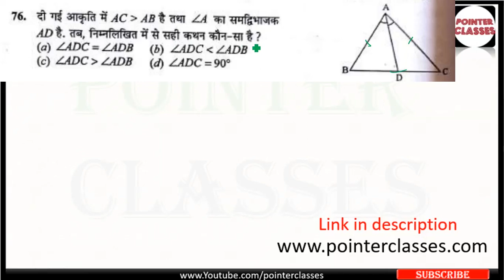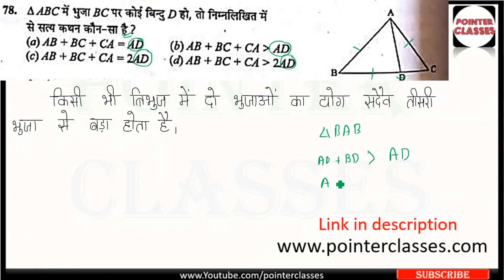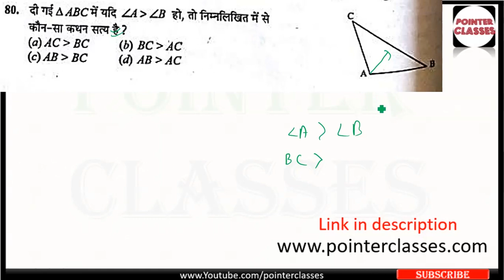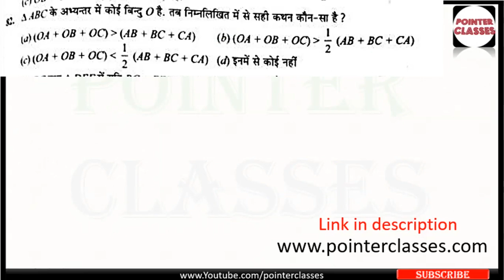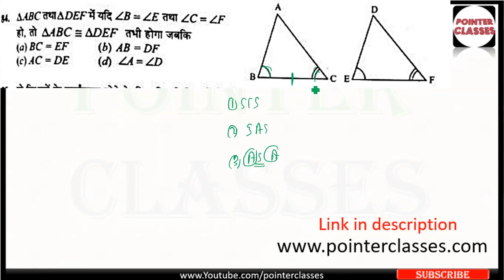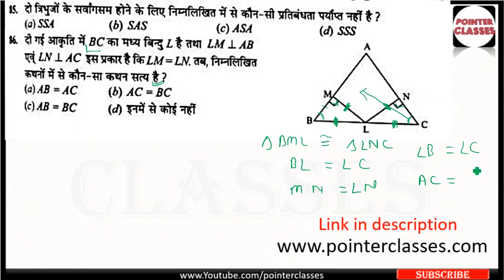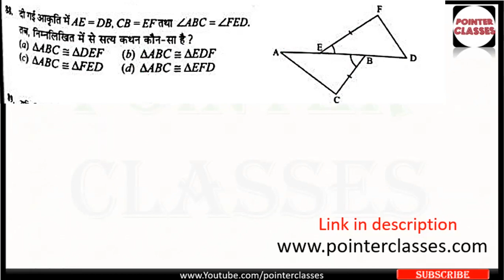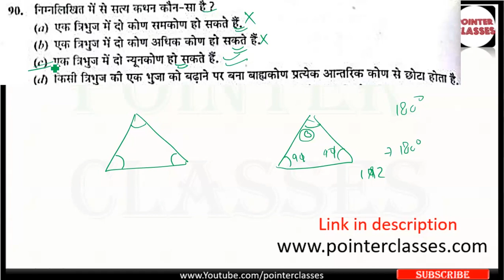R S AGGARWAL TRIANGLE : PART-6 || GEOMETRY( ज्यामिति ) | SSC || RRB | RAILWAY | CTET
RS Aggarwal book
R S AGGARWAL TRIANGLE
R S AGGARWAL
rs agarwal aptitude videos
rs aggarwal tricks
rs agarwal full solution
rs aggarwal
rs agarwal math
rs aggarwal aptitude tricks
pointer classes geometry
geometry in hindi
geometry rs aggarwal
geometry rs aggarwal in hindi
triangle rs aggarwal
pointer classes